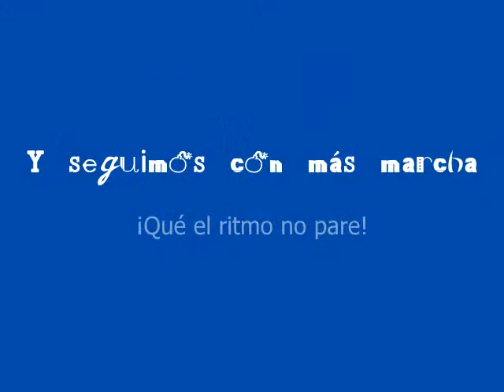MUS-E 2015 Colegio "San Ildefonso"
Jornada MUS-E dentro del programa que desarrolla el Colegio "San Ildefonso" de Talavera de la Reian